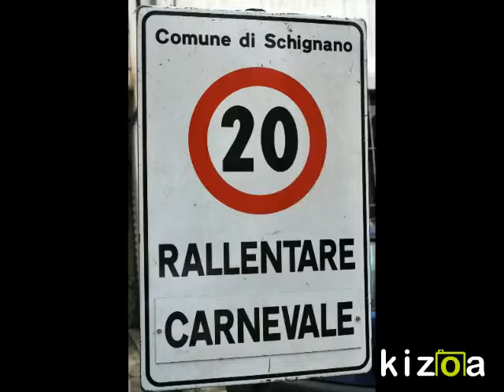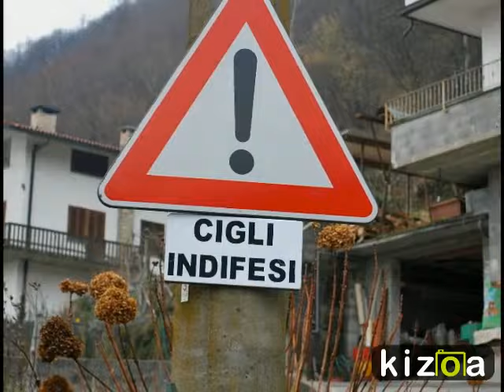Ul Carnevaal de Schignan 2016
... su da chi semm matt !!